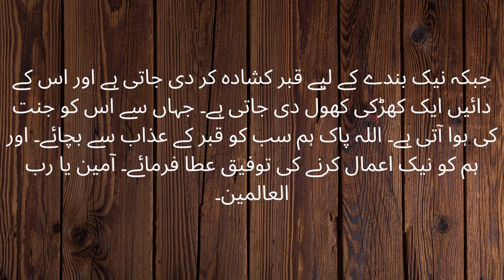Voice of Grave | Qabar Ki Awaz | Islami Story | Grave and Muslims | Qabar kia Hay | IFTV5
dekho
qabar
awaz
mujay
dardnak azab
qabar ka azab
jahanam ka azab
qayamat ka azab
azab
urdu
hindi
qabar azab
qabar se awaz
qabar se awaz aa rahi hai
islamic stories
qabar ki pehli raat
qabar ki raat
qabar Ki Pukar
qabar kya bolti hai
qabar me kya hoga
qabar mein kya hoga
qabar aur insan
qabar
qabar ke kide
qabar ka bayan
qabar kya pukarti hai
qabar ek din me 5 martaba kya pukarti hai
allah deen
allah deen qabar
allah deen qabar ki pukar
deen islam
qabar me kya kya hoga
qabar ka pukarna
qabar ka azab kaisa hoga

qabar e azab
qabar ka azab
kabar ka azab
kabar e azab
azab qabar ka
Qabar e azab
Kabare azab
azab e kabar
azab e qabar
qabar mein azab
Qabar ka azab kesa hota hai
qabar ki pahli raat
murda qabar mein kia karta hai
qabar
kabar
qabar ka haal
kabar ka haal

qabar sy awaz
qabar sy awaz Arahi hy
qabar sy awaz anay ki vedio
qabar
qabar sy awaz Ari hy
chung qabristan
chung Lahore
qabar zinda
qabar awaz
mujy bahir nikalo awaz qabar

qabar azab